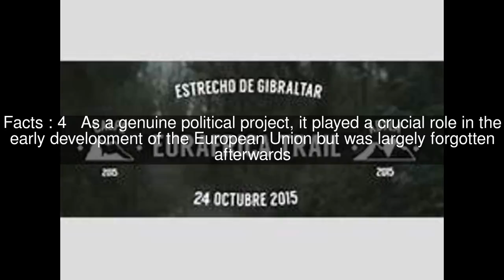Eurafrica Top #5 Facts